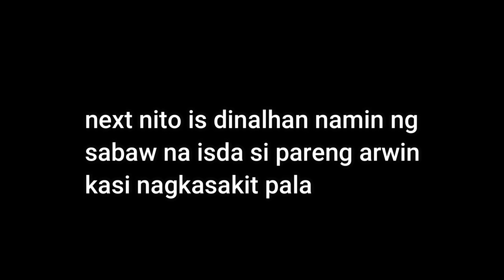IMABARI (samahan ng mga pilipino worker sa japan)PART 2 VLOG-007#INTERNTRAINEE#OFW#DAYO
Habang ako ay bakante naisipan ko na puntahan ang mga dati kung kakilala at mga ka batch ko sa pag apply papunta dito sa japan ,kahit sa ikli ng oras nag pag sasama namin ay malaking bagay na sa akin na makita at okay ang kalagayan kahit mahirap ang buhay OFW lalo na kapwa ko welder(technical intern trainee) nawa matapos nyu ang kontrata na walang disgrasya at respito sa kapwa at walang siraan para maayos natin magampanan ang mga pagsubok na binibigay sa atin mga ka OFW pinoy, salamat.

GADGET:
camera-Nikon d7500